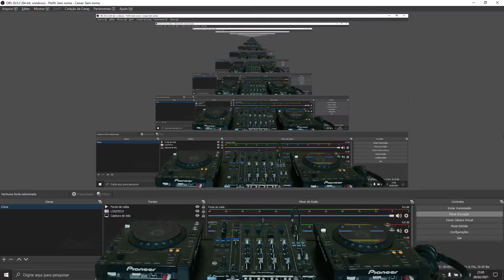Pandora Plur - Full Prog